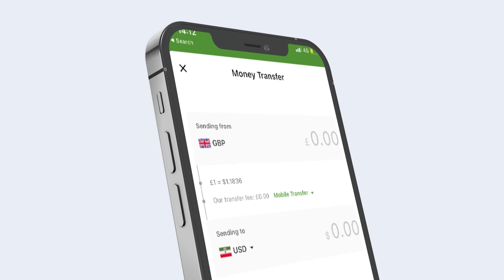Wasaaradda maaliyadda & wasaaradda hawlaha guud iyo guryaynta oo qabatay kullan